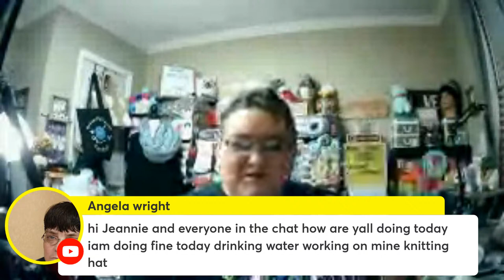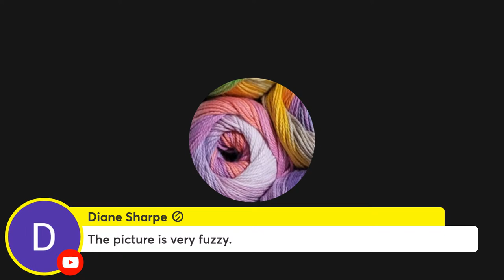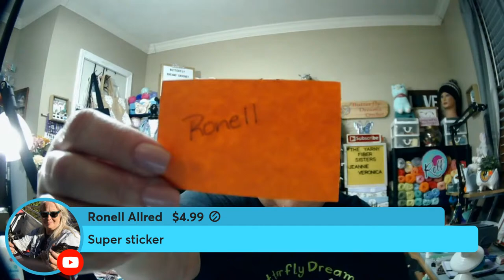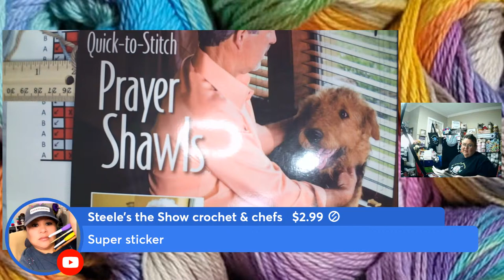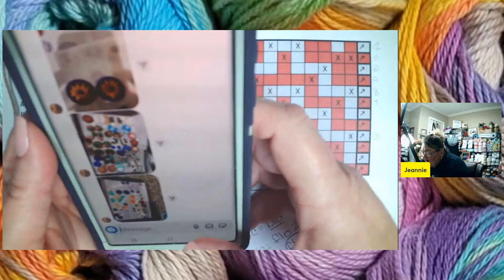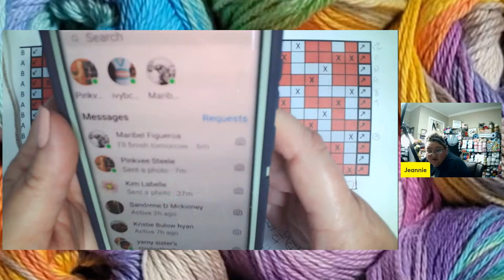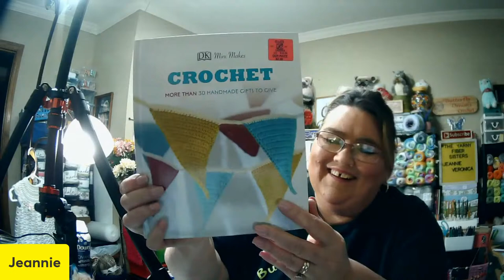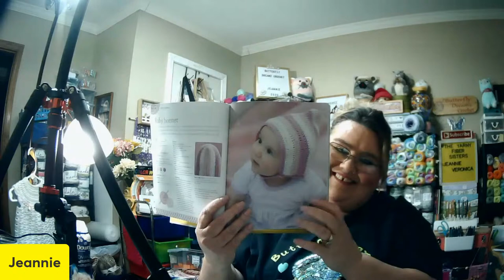Butterfly Craft Along (Mosaic Sachet Bag)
Come join me as we make a beautiful Mosaic Sachet Bag which can be used to freshen up your dresser drawers, closets, or you can even use them in your vehicles.

You will need:
1. Download or Print this free Mosaic Graph
2. Cotton or Acrylic Yarn (4wt.)
3. 4.5mm and 3.5mm Crochet Hook
4. Scissors
5. Darning Needle
6. Beads
7. Organza Bag (Optional)

Come one over and lets make something together.